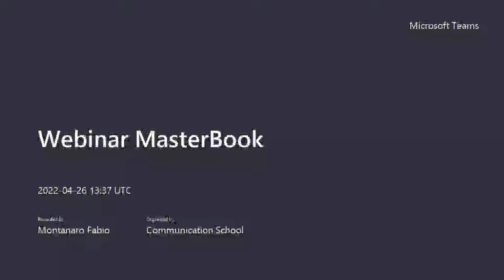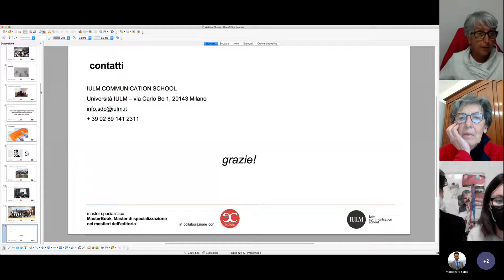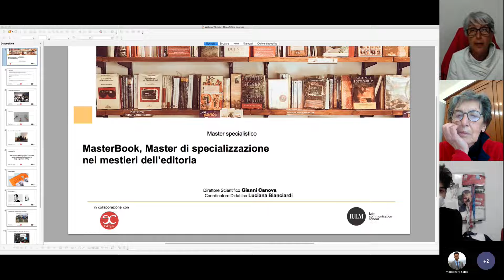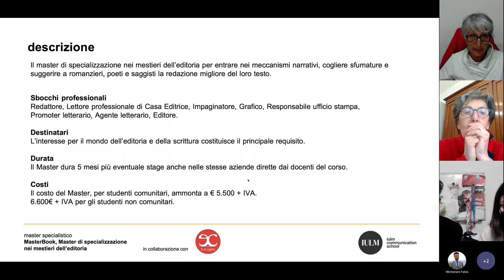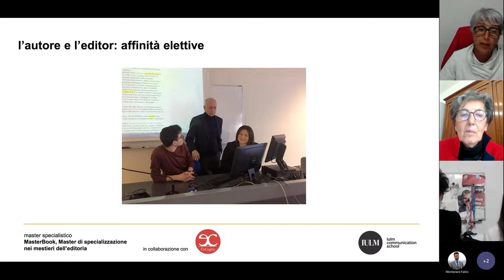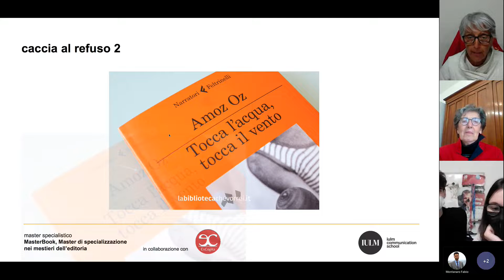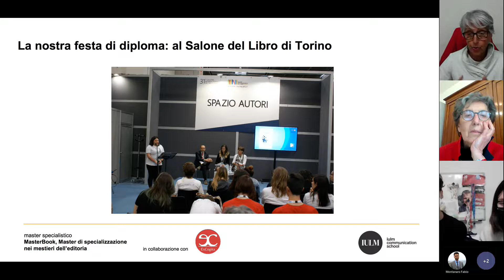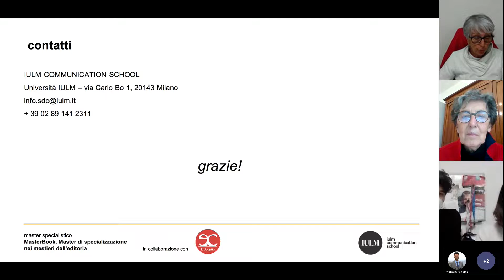IULM Webinar MasterBook master di specializzazione nei mestieri dell'editoria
Webinar di presentazione dell'offerta formativa IULM Communication School a.a. 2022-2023